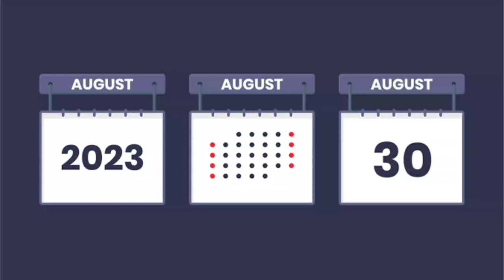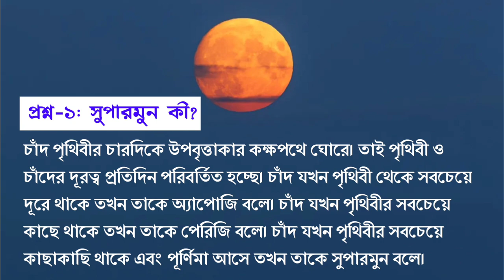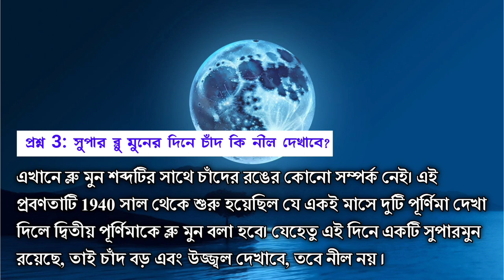Super Blue Moon 🔵 | সুপার ব্লু মুন | নীল চাঁদ